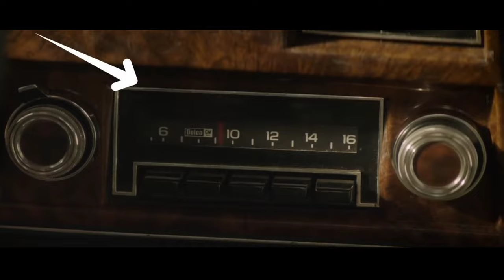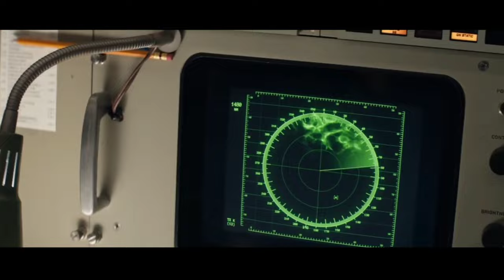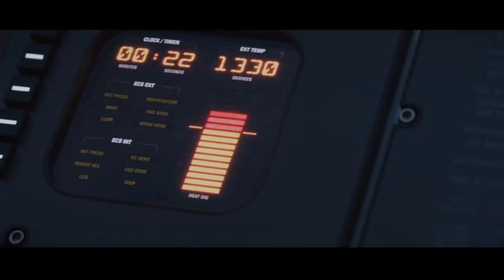Xmen Dark Phoenix 2019 Movie Explained | Filmy Nari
The plot is about a mutant girl. Her name is Jean Grey, inside which a very high level of deadly uncontrollable energy comes. She absorbs this mighty fury and becomes a menace to the Xmen Superhero team, which includes Charles Xavier and Magneto. One day, in 1975 when Jean Grey and her family are seen traveling. She loses control and becomes ragged on the road. Meanwhile, their car was involved in a misadventure, and her parents died as a result of it. Meanwhile, Charles Xavier arrives at the hospital and has a conversation with Jean Grey. Charles Xavier says you'll live with me because we have a school for you. The story progresses, and we see a scene set in 1992 when NASA launches a space mission. Jean Grey is a member of their team. A mission to save the scientists has been launched. By absorbing that solar light into her body, Jean Grey helped them.